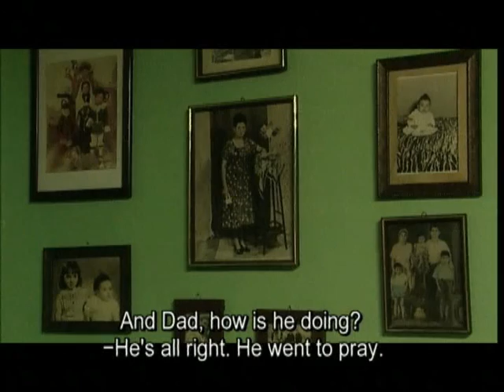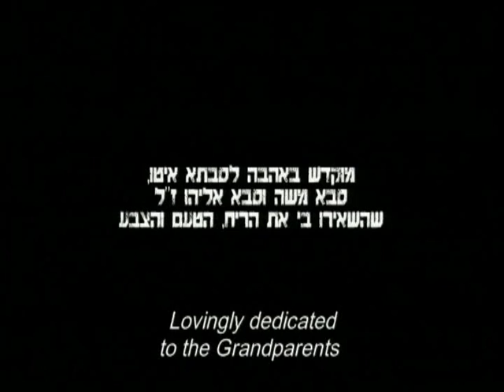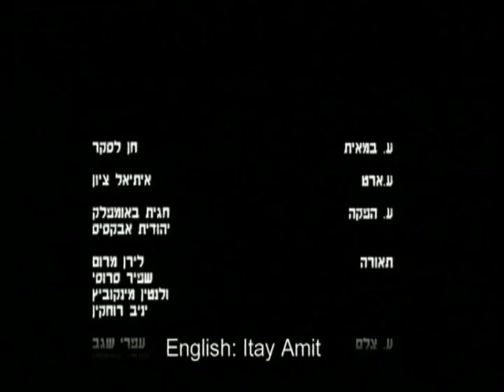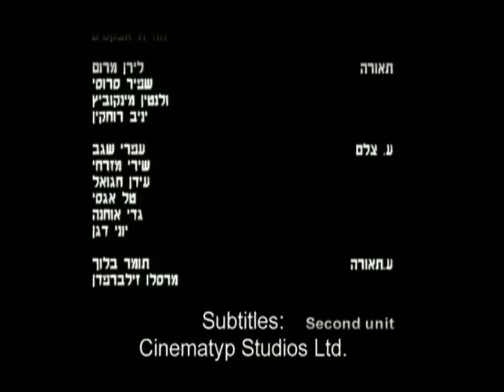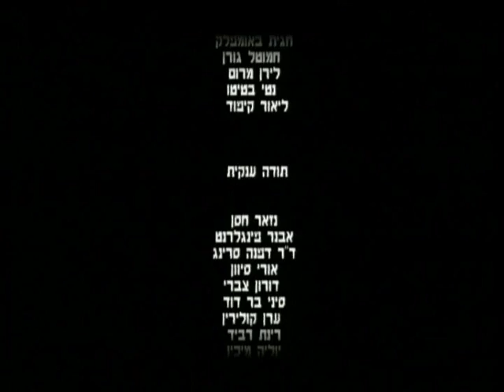קירות לבנים (White Walls (2005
A film by Meital Abekasis
Fiction 50 Min Hebrew, Arabic/ English Sub
Cast: Shira Golan, Tevel Harosh, Udi Ben-David, Lior Yatzpan, Nellie Dorot, Yitzhak Ben-David, Shmil Ben-Ari, Shulamit Suissa

Awards for "White Walls"
South Korea, SDA South Korea, Best Dramatic Movie Award. Winner Special Award,2006
2005 Haifa, Israel Best Drama Award in the 21st International Film Festival,
2005 Israel Southern Film Festival Winner for Best Movie,
2005 Israel Southern Film Festival Winner of Art Direction Award,

 Festivals:
Israel Film festival . Berlin, Germany . 2012
Open Frame Festival and Forum, New Delhi, India, 2006
International Women's Film Festival, Rehovot, 2006
Winner of Special Prize Award Seoul Drama Awards, Seoul, Korea, 2006
Sao Paolo Jewish Film Festival, Brazil, 2006
2nd Ashdod Film Festival, Israel, 2006
Winner of best drama, Haifa International Film Festival, Haifa, Israel, 2005
Broadcast in channel 2, Israeli television, 2006